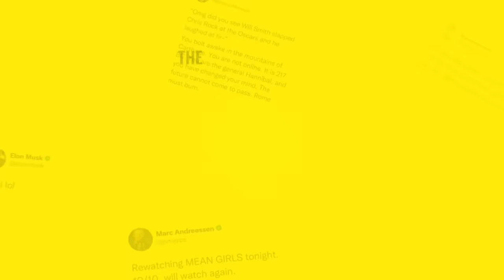The 3x CEO That Turned MongoDB Around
Dev Ittycheria is the president and CEO of MongoDB, his third public company as CEO. In this episode, Dev discusses his take on AI, the importance of hiring, how to build an A-plus culture, and many other leadership lessons from scaling MongoDB to $25B. Overall, a really fun conversation with one of the absolute best operators in tech.

(0:00) Intro
(0:38) Taking the CEO job at MongoDB
(2:34) First things Dev changed at MongoDB
(5:53) When unicorns were actually rare
(7:50) Overcoming Monetization Challenges of Open Source
(9:54) MongoDB Atlas and the license change
(19:18) What is the job of the CEO?
(22:49) Vulnerability is a strength
(27:03) The power of self-awareness as a Leader
(29:37) Building an A+ culture
(32:43) Holding people accountable
(35:04) Keeping feedback loops tight
(36:22) How hybrid work helps MongoDB thrive
(38:09) RIFs
(40:20) 3 steps for holding people accountable
(42:03) Why you should always be recruiting
(43:55) Dev’s unique recruiting tactics
(45:56) Favorite interview questions
(46:53) Hiring internally vs externally
(50:53) Finding passion for sales
(52:58) The perfect job doesn’t exist
(55:00) Running BladeLogic
(57:18) Ben Horowitz, Mark Andreessen, and John McMahon
(1:02:36) How does AI compare to past tech trends?
(1:05:47) Conventional Silicon Valley wisdom Dev disagrees with

Mixed and edited: Justin Hrabovsky
Produced: Rashad Assir
Executive Producer: Josh Machiz